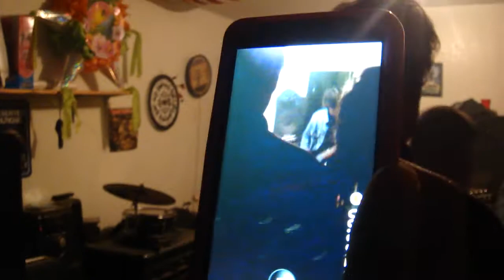The Flying Brains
Another Band that played this night with Mute Point